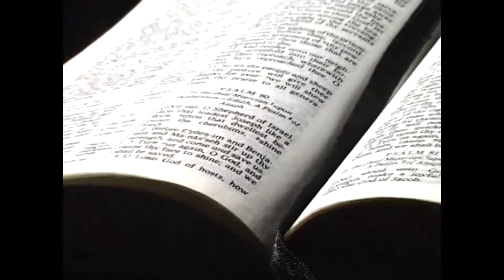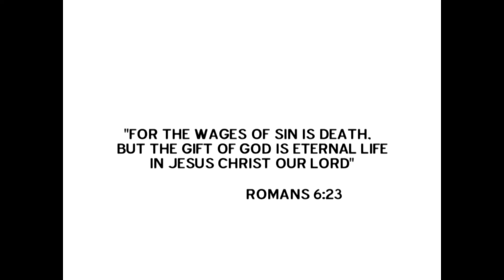Manafest - Session HD